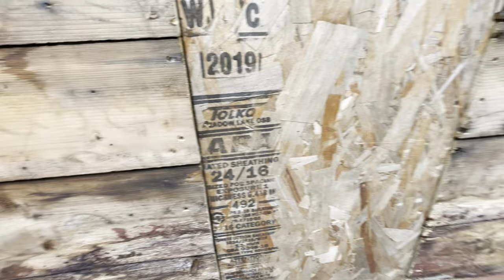Extracting A Cracked Cast Iron Pipe from the Ext. Wall of a 1918 House And Building A New PVC Drain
Thanks for joining me as I find water leaking out the clapboards of a 1918 two-family house.

After discovering the leak, I decided to open up the outside wall to investigate the cause. Low and behold, the 1918 cast iron drain pipe used by both the kitchens in the house was cracked right in half!  SO, I remove the split pipe, rebuild the drain using PVC, and seal the house back up again!

MUSIC: Schubert - Piano Sonata in A major D.959, Fourth Movement (Rondo)